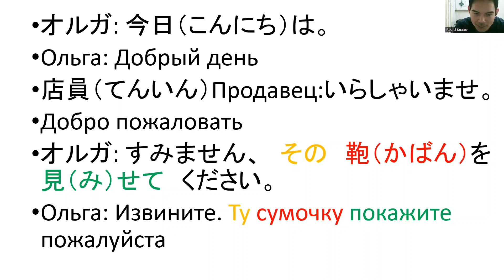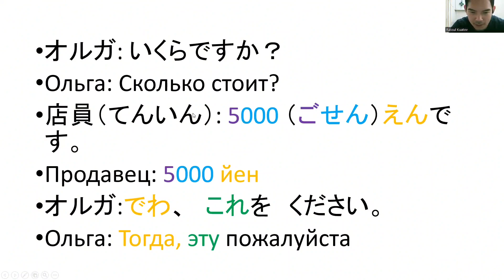Чтение на японском для начинающих урок 9